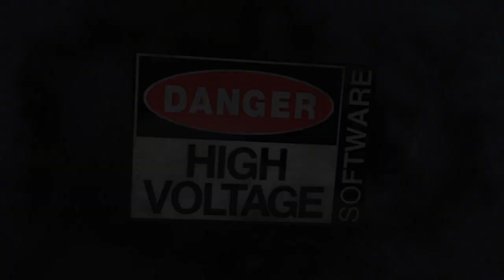Conduit 2 weapons trailer (HD 720p) | Gamechecker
- Zonet heeft SEGA een nieuwe trailer van Conduit 2 ter beschikking gesteld.

Conduit 2 verschijnt op 18 maart voor Nintendo Wii.